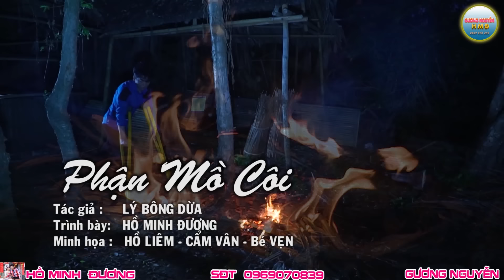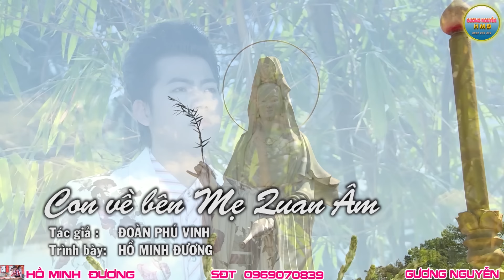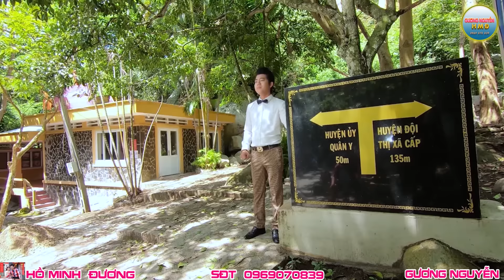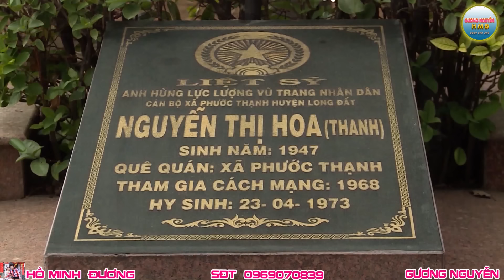ALBUM 4 năm 2020 - PHẬN MỒ CÔI | HỒ MINH ĐƯƠNG nghe buồn rơi nước mắt.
Hồ Minh Đương và Gương Nguyễn xin kính chào khán giả trong và ngoài nước .
Xin chúc năm mới 2020 làm ăn vui vẻ, thành công, phát tài và hạnh phúc nhé.
Đây là ALBUM 4 năm 2020 - PHẬN MỒ CÔI | HỒ MINH ĐƯƠNG  mời cả nhà cùng nghe ủng hộ kênh Youtube kênh của Gương Nguyễn nhé nhưng nhớ nghe đừng buồn rơi nước mắt nha cả nhà hihi
 XIN LƯU Ý : số điện thoại để trên album trong mỗi bài hát 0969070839 là sdt để liên lạc nhận show hát của Hồ Minh Đương nên Gương Nguyễn mong cả nhà gọi điện thoại lúc cần kêu show hát thôi chứ xin đừng NHÁ MÁY  nha cả nhà nha.
Xin cám ơn và yêu mến cả nhà rất nhiều